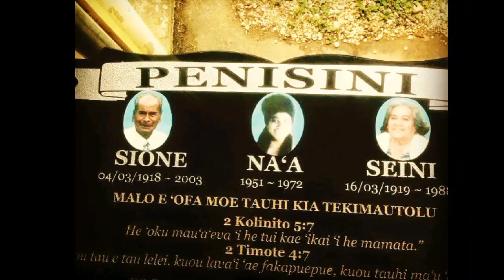5 Generations 💕Famili Penisini